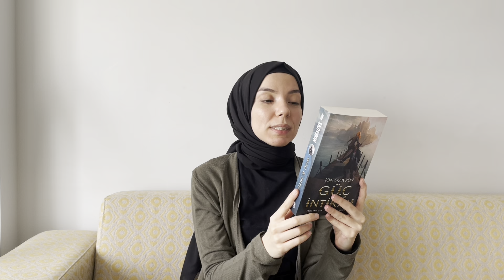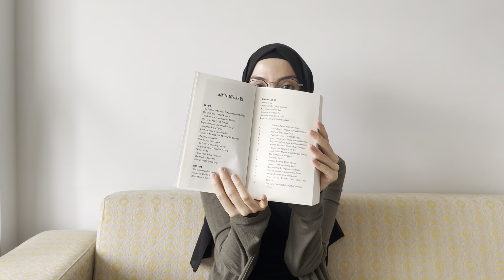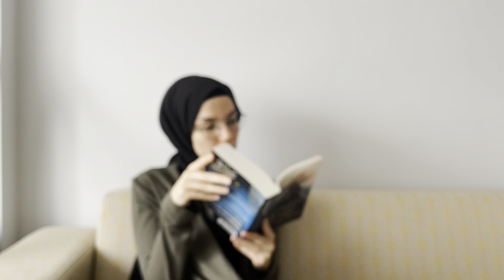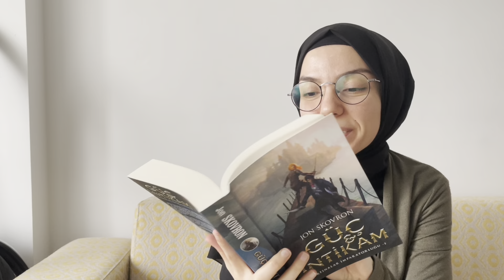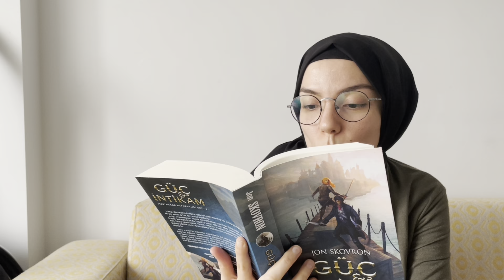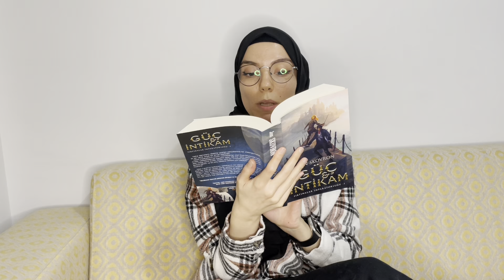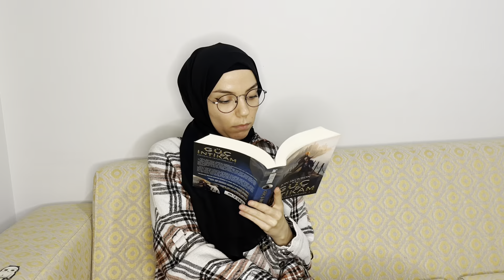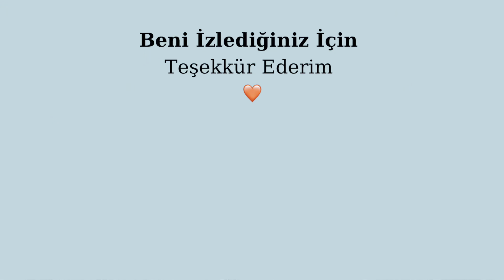Fantastik Kitap Maraton/ Güç ve İntikam/ +15 / Martı Yayınları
Maraton istediğiniz kitapları yorumlara yazmayı unutmayın 🥰